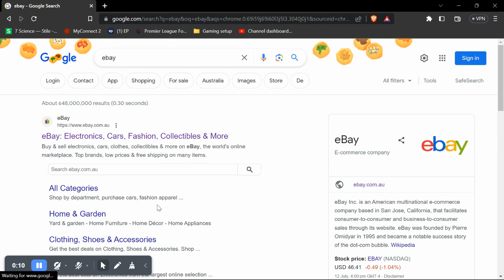I found the cheapest car in the world